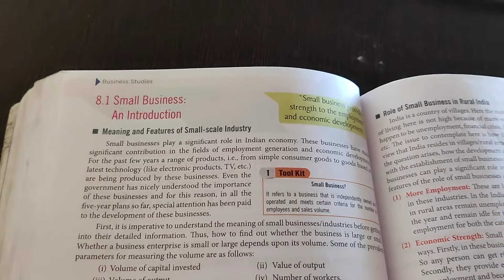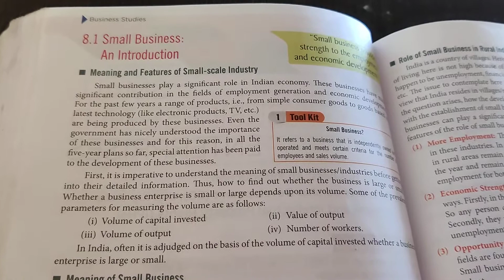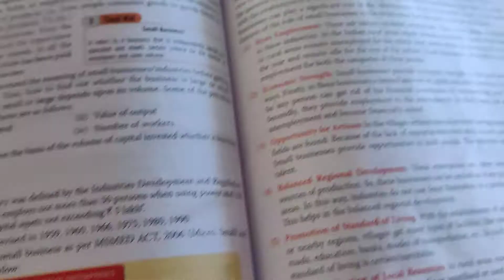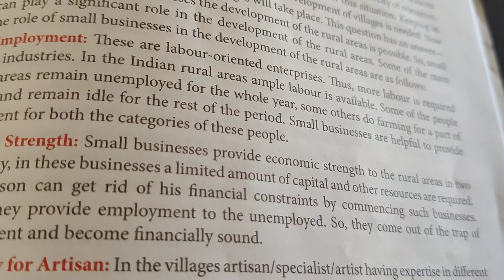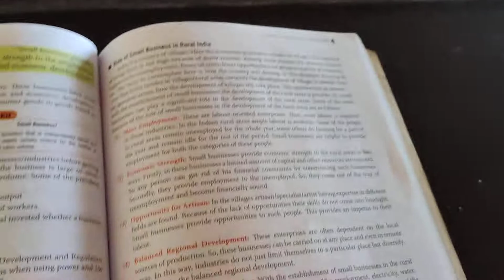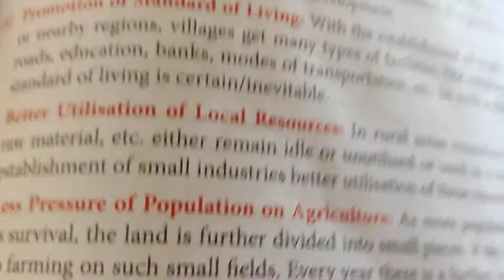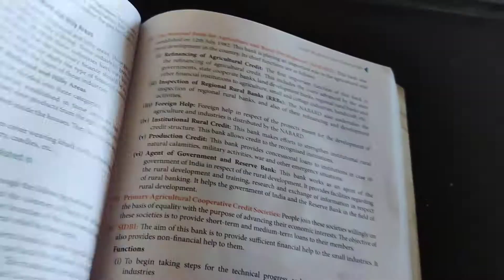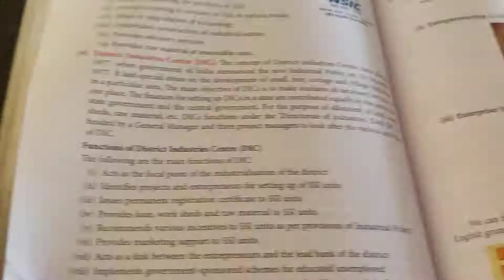CLASS - XI || SMALL BUSINESS | CATEGORIES | ROLE OF SMALL BUSINESS IN RURAL INDIA